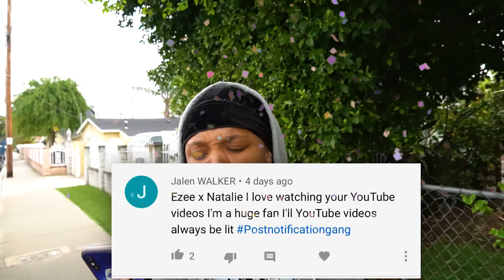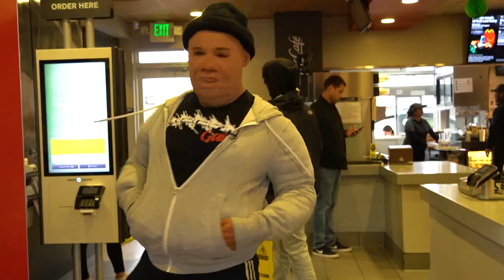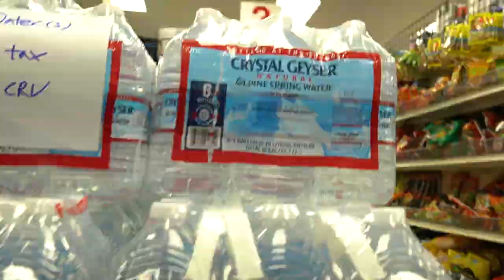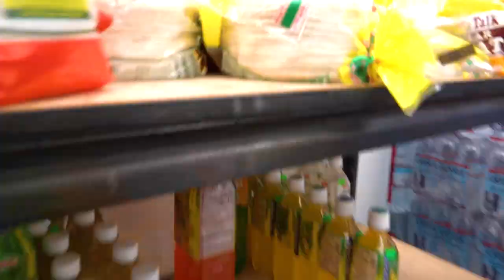I Followed My Bf DISGUISED As A R.O.B.B.E.R😱(Bad Idea)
I stalked my best friend as a robber prank and this happened!!

Please watch our ads so we can continue to make GREAT videos!